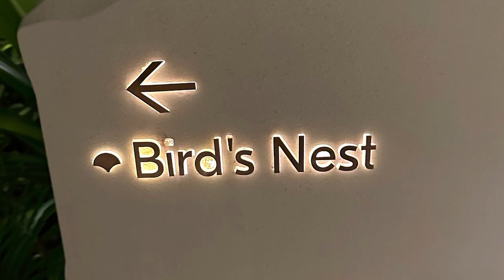Bird’s Neat restaurant @ The Banyan Tree Krabi, Thailand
Fantastic restaurant with only 3 tables, which are elevated in the trees, resembling real Birds Nest’s. Make sure to reserve on time since they are in high demand.